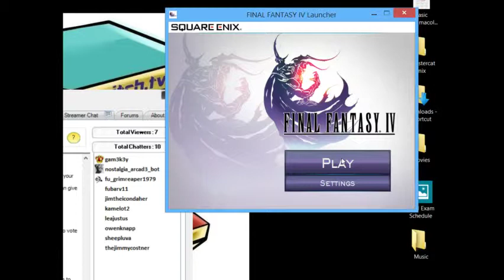Final Fantasy episode 6 part1 - 2 / 2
Final Fantasy 4 continues guys.